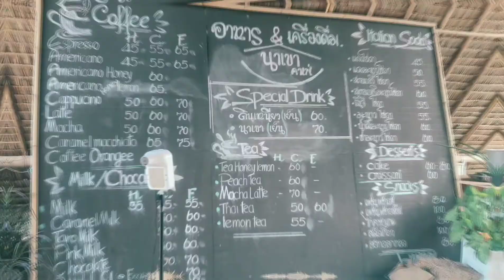ปากช่อง มีอะไร @นาเขาคาเฟ่